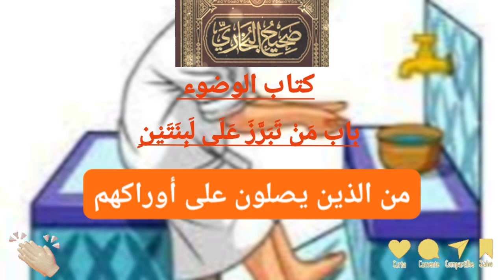/باب مَنْ تَبَرَّزَ عَلَى لَبِنَتَيْنِ